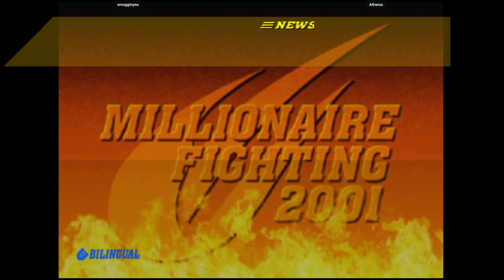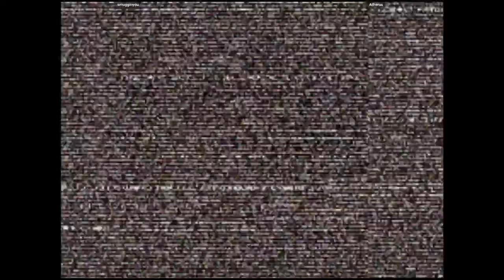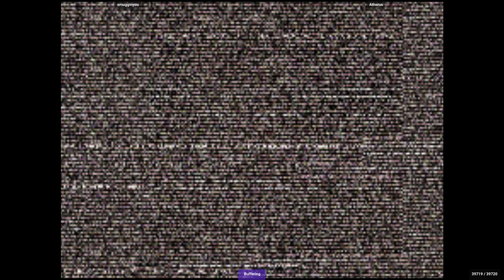CVS2 🕹 smugginyou VS Atherus